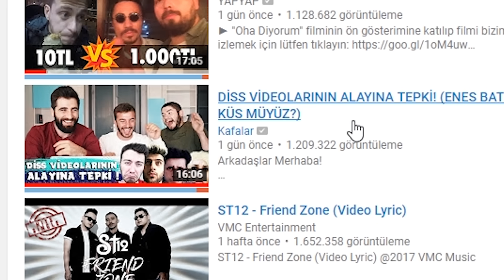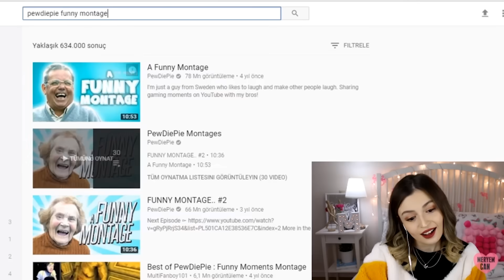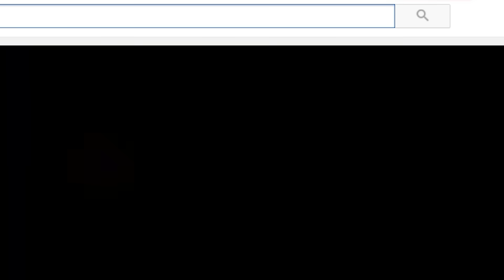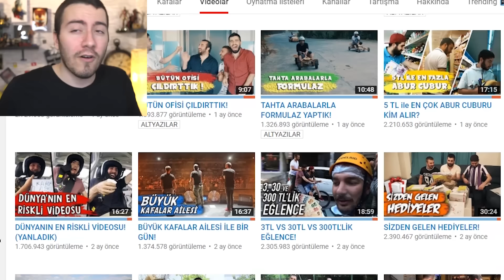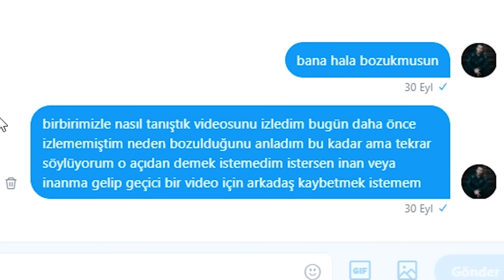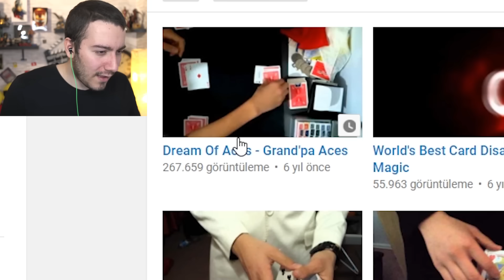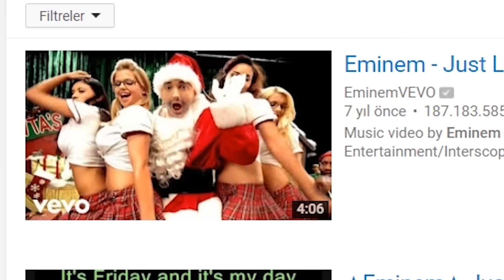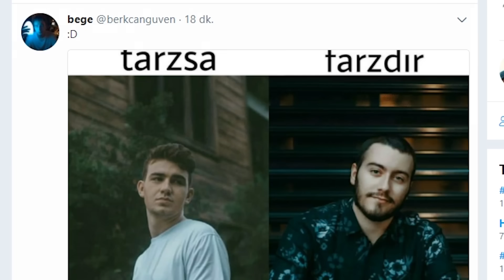TEPKİYE TEPKİ (SON DİSS)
Ben Enes Batur , Son Diss şarkıma tepki ye tepki çeken Orkun ışıtmak , kafalar , Meryem Can a güzel laf koydum ve Atakan ile olan olayı açıkladım , güzel ve eğlenceli ve komik bir video oldu iyi seyirler.

Şarkıda şaka amaçlı bir diss attım ve burdan bütün youtuberlara sevgimi yolluyorum... Burdan , Danla Bilic , Berkcan Güven , Burak Oyunda , Meryem Can , Başak Karahan , Ruhi Çenet , Duru Önver , Jahrein Ahmet , Reynmen Yusuf , Mervan , Baturay , Muhammet , Furkan Yaman , Emrecan Önal , Orkun Işıtmak , Kafalar Atakan Bilal Fatih , hepsinden özür diliyorum :D